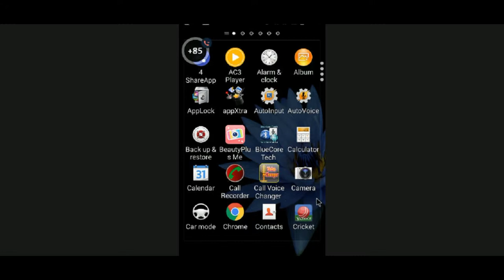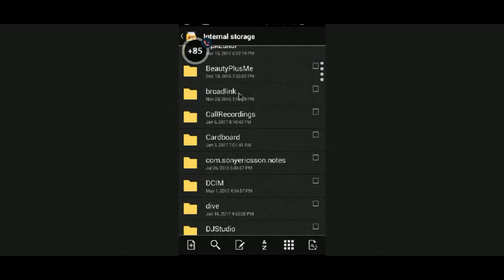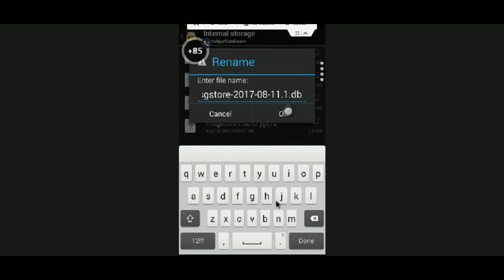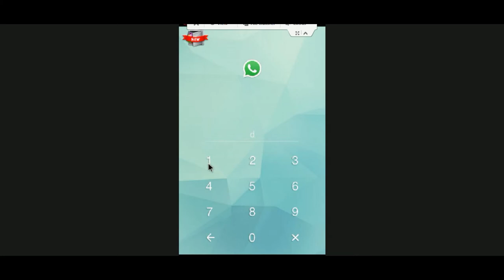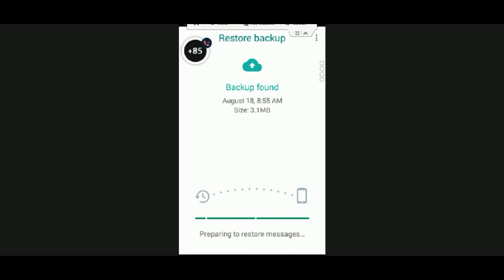How To Recover Whatsapp Messages Easily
Easy to follow guide and helpful tool to show how to recover deleted WhatsApp chat history, messages and attachments on Android phones